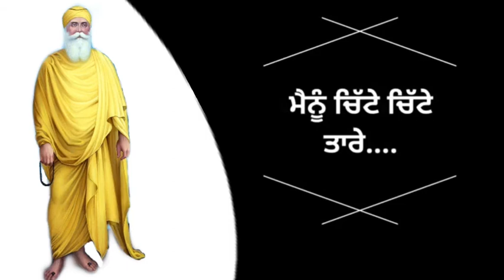Gurbani Shabad Video Status || 62 || Punjabi Status || Whatsapp Status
Gurbani Shabad Video Status  || || Punjabi Status || Whatsapp Status